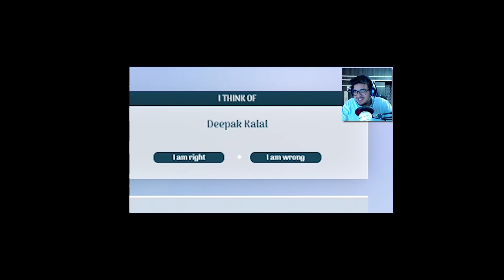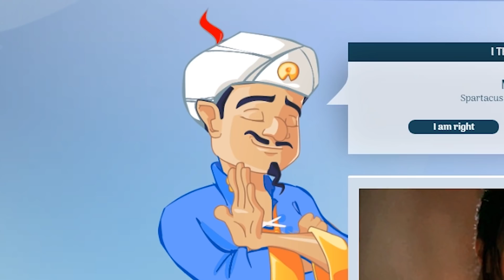Can Akinator identify the Game Of Thrones Cast?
Hope you guys enjoyed the Akinator funny moments, in which it tries to guess the Game of Thrones Cast, if you want to see more videos like this please let me know in the comments!